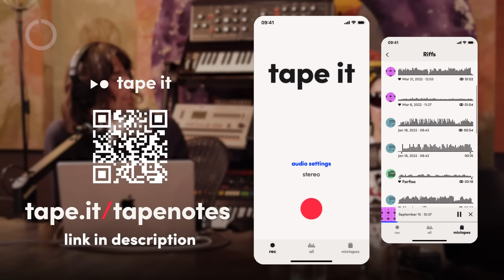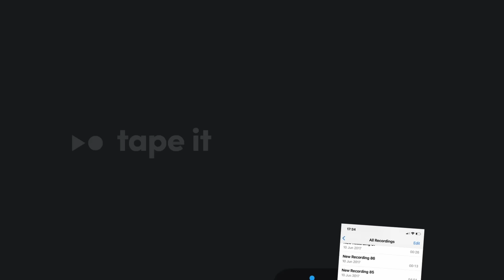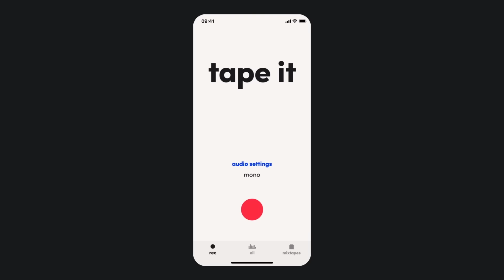Charli XCX 365 Walk Through ft. George Daniel & A.G. Cook | "BRAT"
Charli XCX walks us through "365" from her new album "BRAT", giving a real-life demonstration as she retraces the messy steps of a typical night out, through all the "rooms, corridors and cubicles" of the imaginary club portrayed in the song.

Native Instruments Reaktor
Native Instruments Razor
Celemony Melodyne
Antares Autotune
Xfer Serum
Xfer Serum Presets
Soma Pulsar
Malekko Manther Synth
Logic Echo
Logic Pro
Avid ProTools

Label: Atlantic Recording Corporation